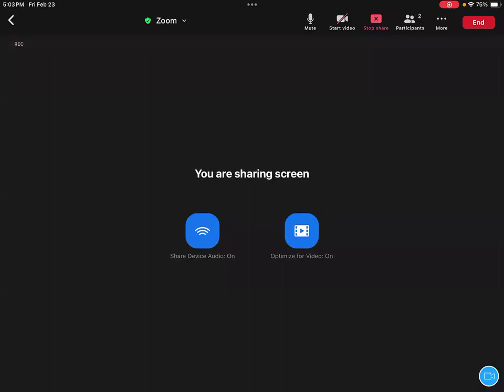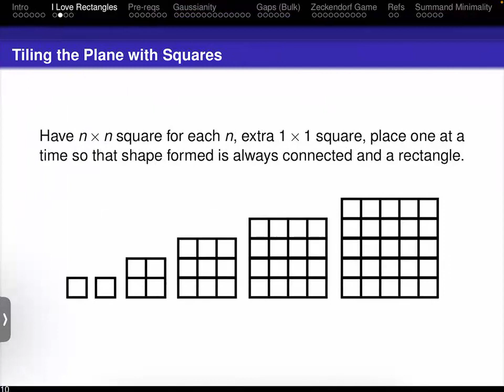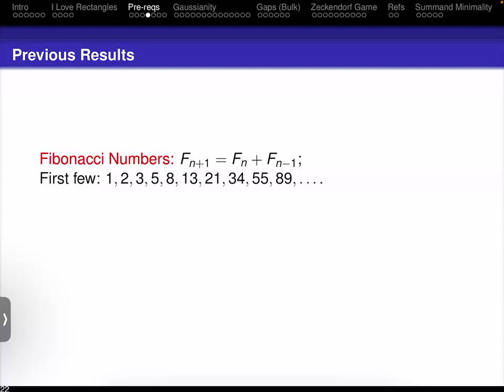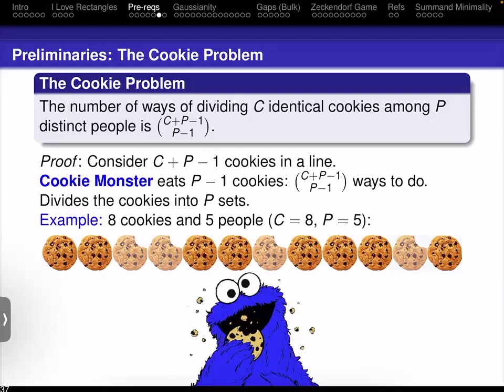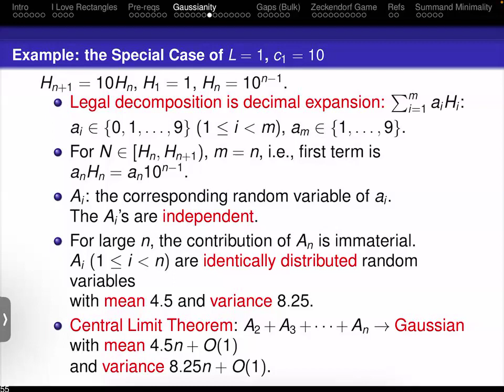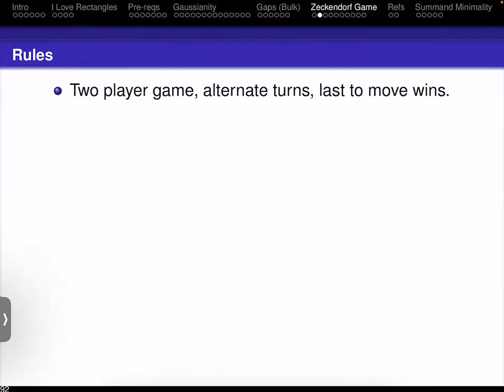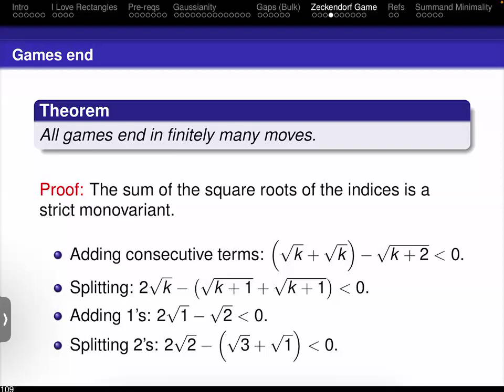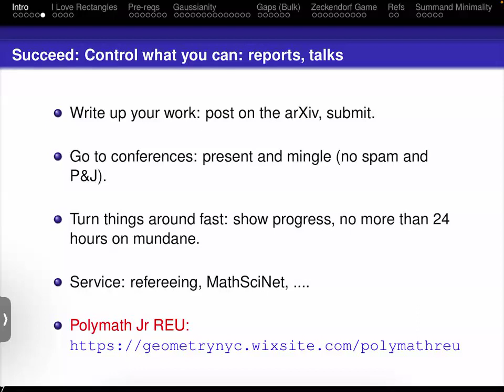SJMiller CookieMonsterMMMTheorems Yale23Feb2024 YUMS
Steven Miller: Williams College: Yale Morse '96: YUMS Talk: February 23, 2024: Cookie Monster Meets the Fibonacci Numbers. Mmmmmm -- Theorems! YUMS, Yale University, February 23, 2024: